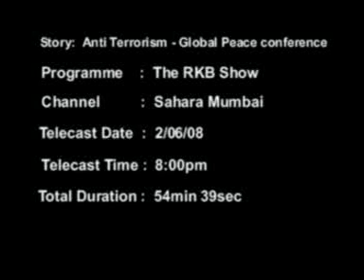Maulana Mahmood Madani Sahara mumbai - Padamsee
Maulana Mahmood Madani